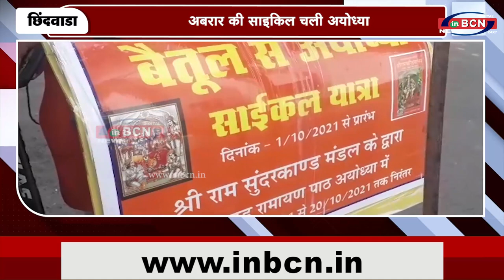अबरार की साइकिल चली अयोध्या..inbcn news